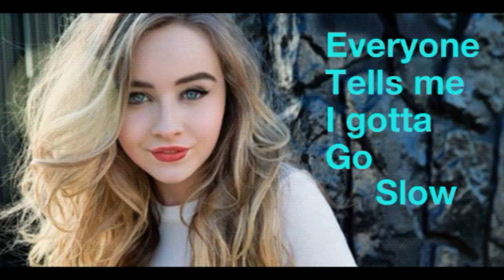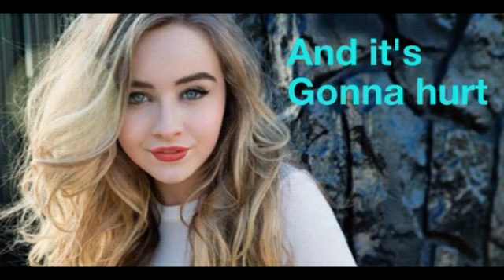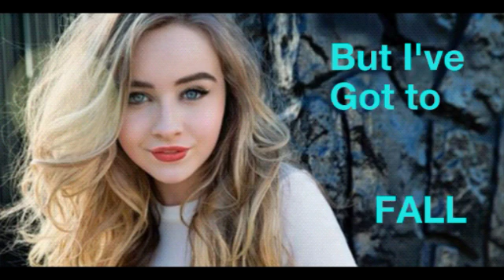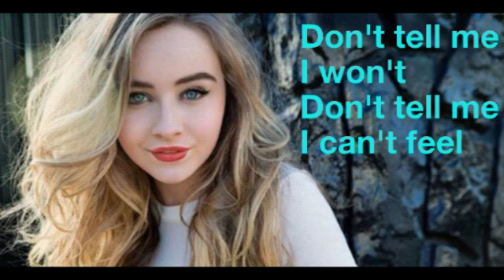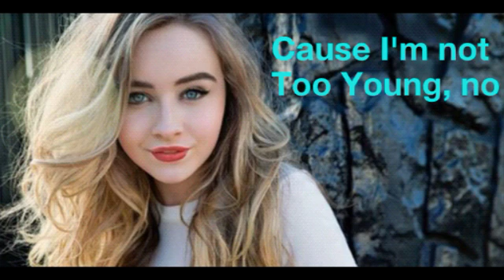Too Young (Sabrina Carpenter) Lyrics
Hey guys! Sorry, I think the lyrics are a little bit off. I'm really sorry guys! My app was acting up and it was hard to get the lyrics to be precise. So sorry! :(

Video made with: VideoShow